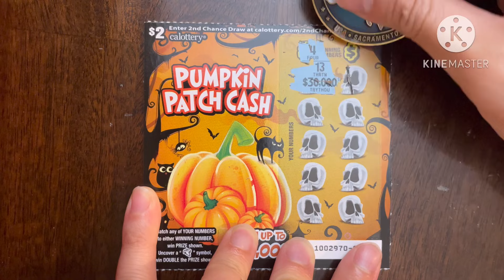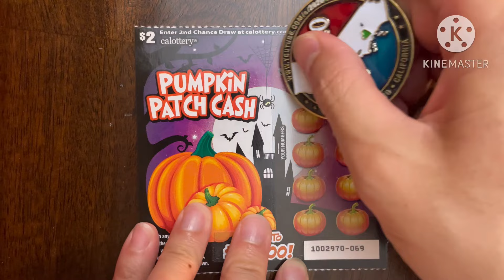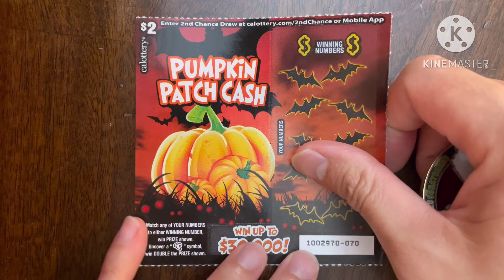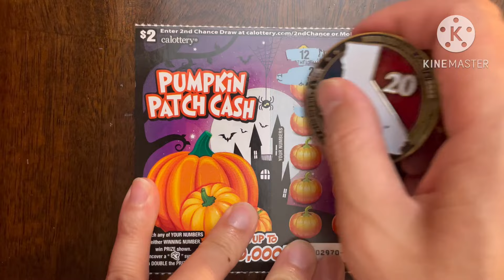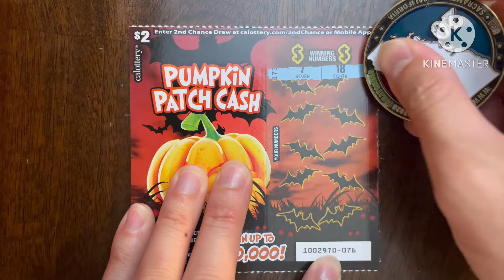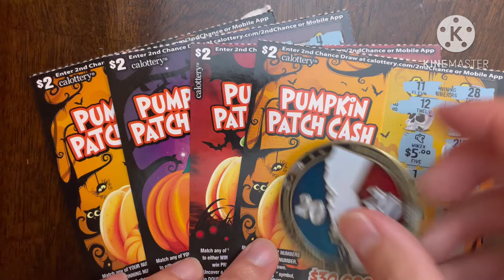BEATING ODDS ON PUMPKIN PATCH CASH!!!! CA Scratchers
Today I have a friendly battle with Scratchtastic Scratcher! Go check out his channel to see how well he does against me!